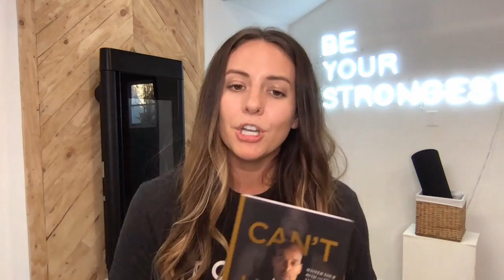Tonal Talk | 3 Ways to Train Like a Professional Athlete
Have you ever wondered what it takes to become a professional athlete? Well, in this Tonal Talk, we’ve got your answers.

We’re talking to Max Artsis who recently joined the Tonal team as our Coach Development Lead after spending 7 years at NIKE HQ as a Master Trainer, and more than a decade training and working with athletes in the Olympics, NCAA, NFL, NBA, MLB.

Max will walk you through three of the most important lessons he's learned from training elite athletes, and answer all of your burning questions about how to take your training to the next level.